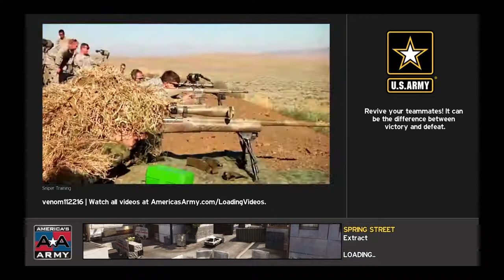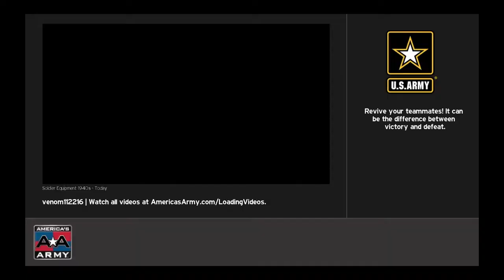All nipples should be treated equally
Terry Crews is best girl                                                                                                                            Outro Song: It's Every Day Bro by Jake Paul (worst girl)